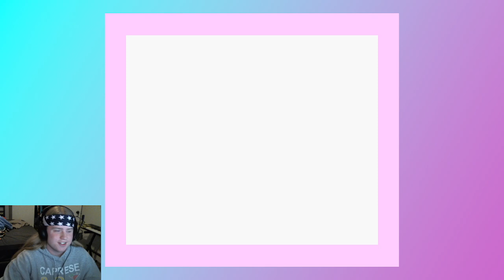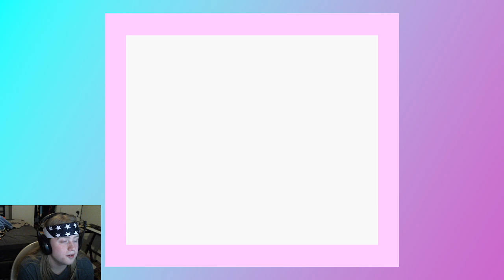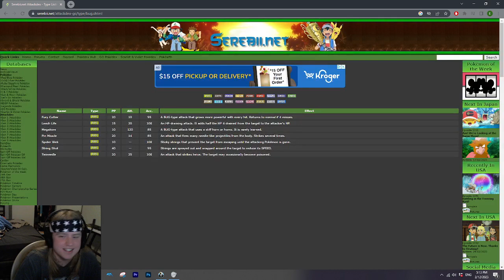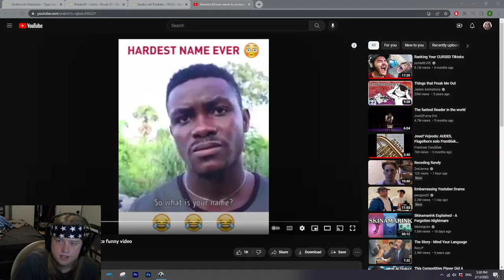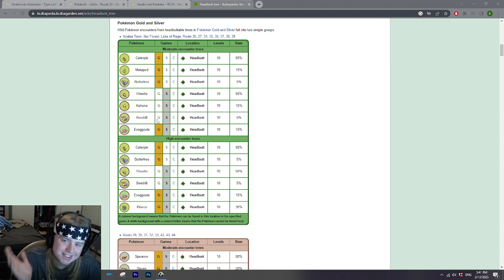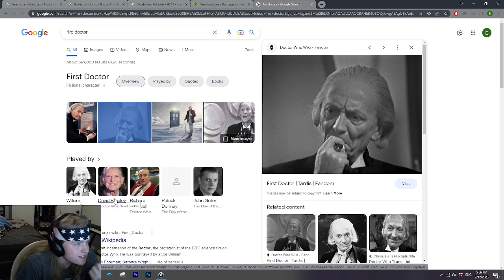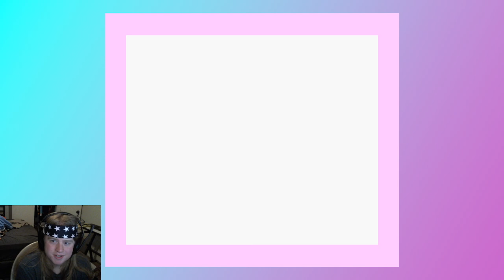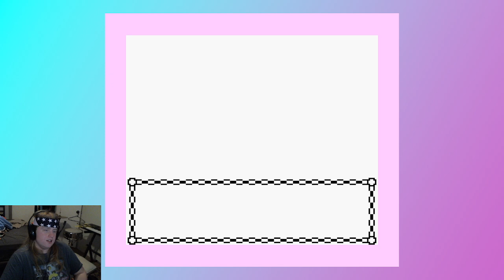[Feb 12 2023 VOD] trip to the big city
probably the biggest city ive ever seen